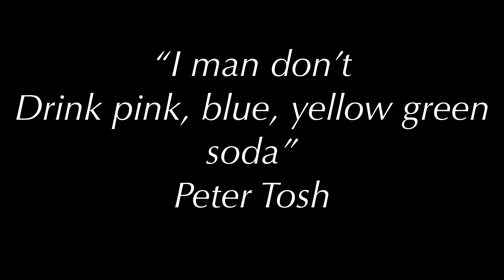Make your own soda. Better than shop bought in every way matrix escape lime and honey carbonated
asmrsounds onetake How to make your own lime and honey soda. Easy one-take recipe. Avoid the gmo sugar and all the other garbage ingredients in soft drinks.

Simple recipe. This soda is probably good for you. health drink best way to stop drinking poison. Make your own soda pop.

Ingredients:
Soda water
Ice
Lime peel
Lime juice
Honey
Himalayan salt